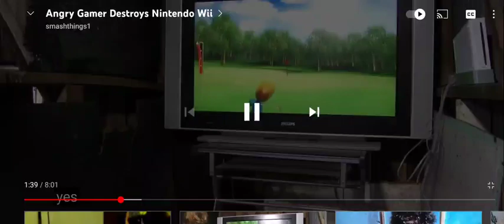Nabi 2 is broken